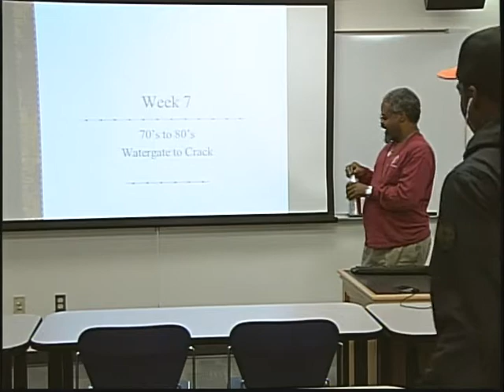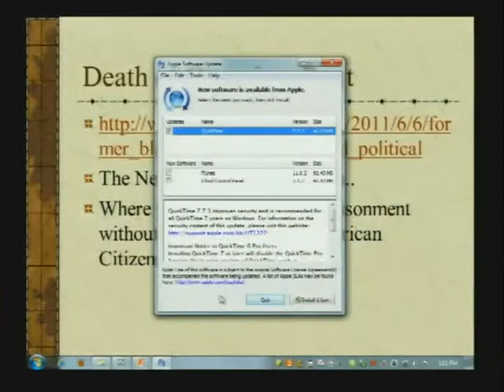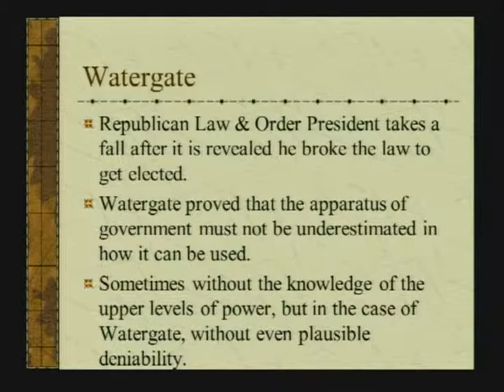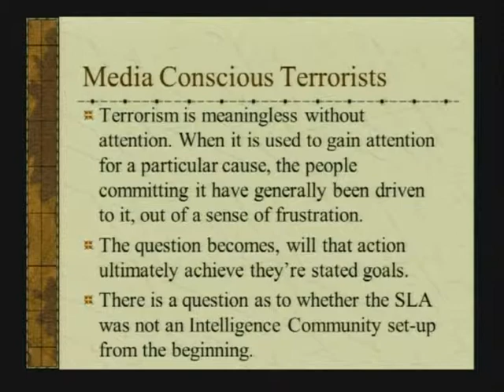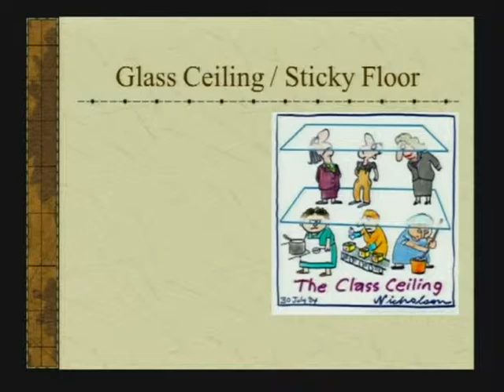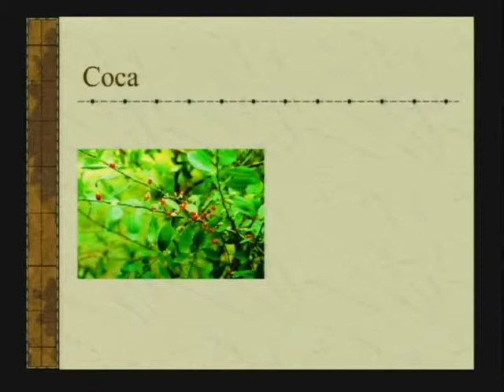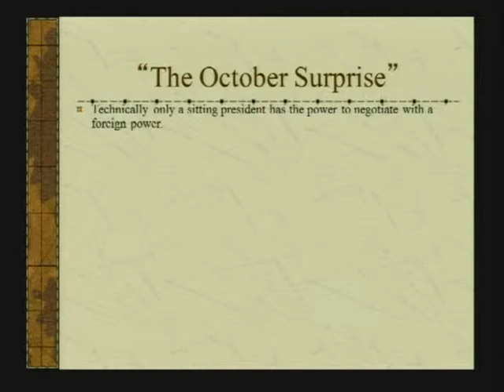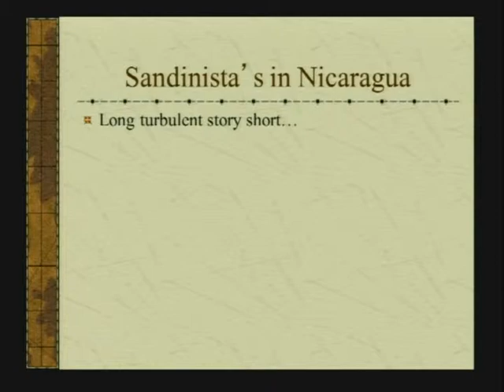ES223 05132013 P1